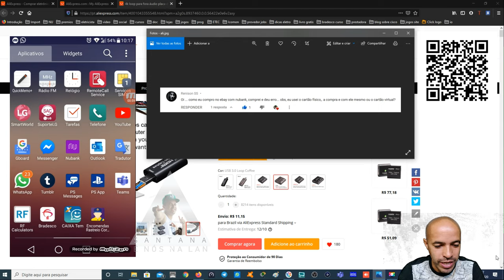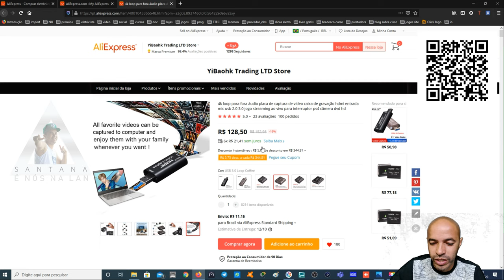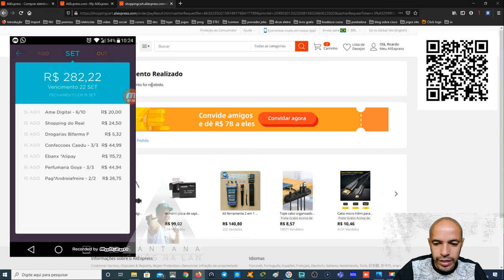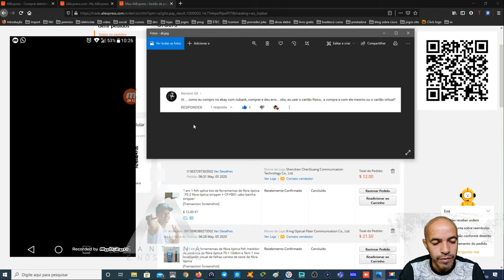Nubank Usando Cartão Vitual no Aliexpress